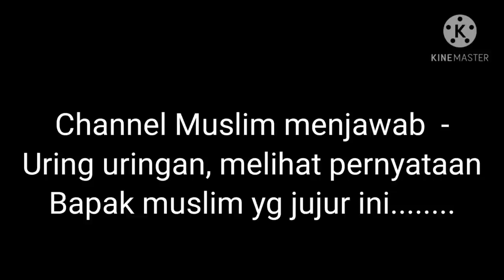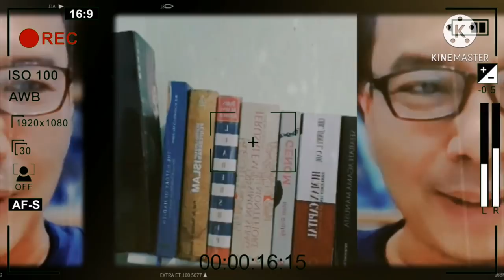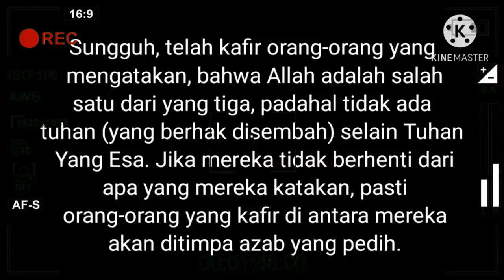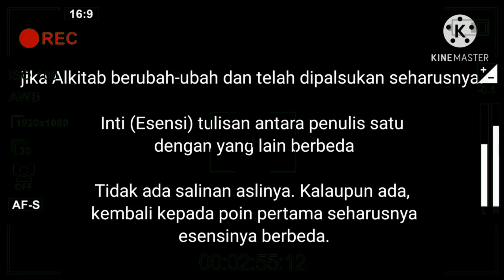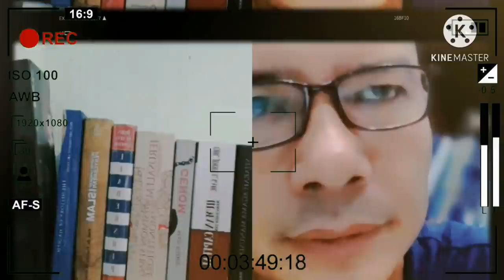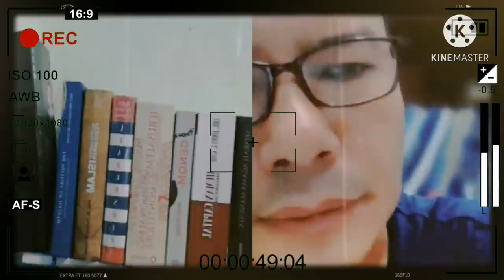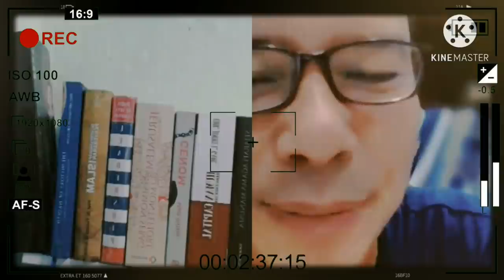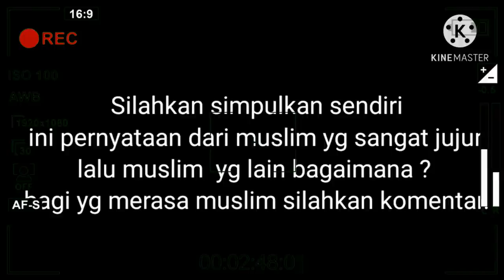Channel Muslim Menjawab - Uring uringan melihat jawaban Bapak muslim jujur ini !